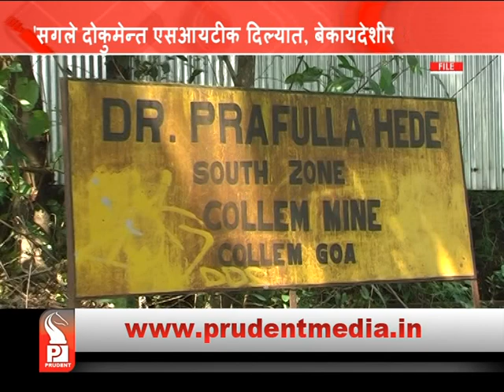CONDONATION APPROVED BY CENTRAL GOVT IN 1993_Prudent Media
Mine owner Prafulla Hede has clearly denied involvement of Ex Mines Mininter Digambar Kamat in condonation of delay case raised by SIT in major mining scam. The act in question was during the year 1992-93, and was approved by central government. The state government had no say during that period, claimed Prafulla Hede.
In his first ever media face off, Hede refuted of any links with Digambar. All related documents have been submitted to SIT, clarified Hede.